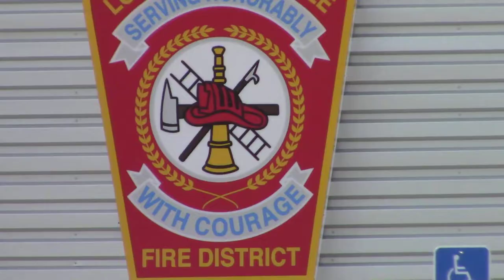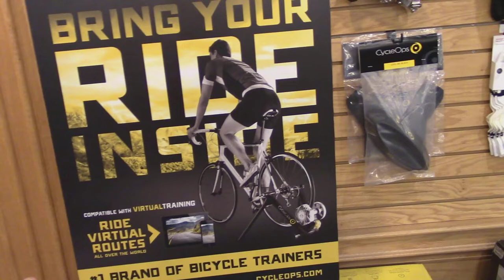I broke my shifter cable on my bike 08-11-18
Took my bike into A&B Cycle Springfield Missouri today.  I broke my shifter cable on my bike.  Scotty had it fixed in under one hour.
The team at A&B Cycle Springfield MO Rocks!

A&B Cycle on S National Ave.
3620 South National Avenue
Springfield, MO 65807
(417) 866-BIKE (2453)

A&B Cycle on Republic Rd.
2002 E. Republic Road
Springfield, MO 65804
Mon - Sat: 10:00am - 6:00pm
Sun: Closed

~ Buddha   : )